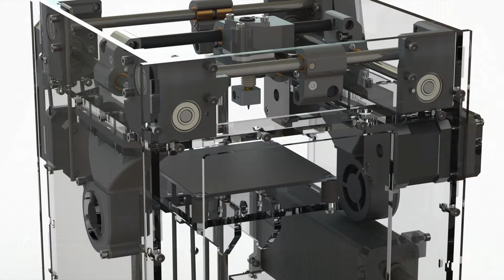laser cutting Tantillus R parts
CO2 laser cutting some parts of the new tiny 3D printer